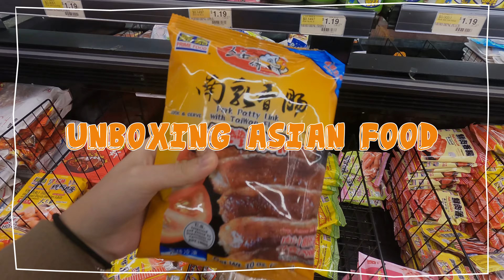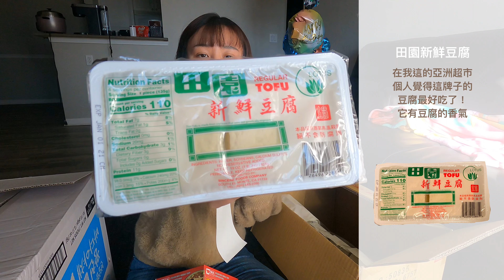開箱亞洲超市價格 🦄 | 在美國買亞洲食物大概會花多少錢呢💸？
這支影片主要是想記錄一下我買的亞洲食物
大概多少美金這樣 大家也可以換算一下幣值
就可以知道在自己國家是多少錢
我介紹的每一樣商品都不含稅!
所以買下來都會比我說的價格在貴一點唷!
在影片的右側 我也放了一些關於商品的資訊
如果想知道更細的 (例如口感啊之類的)
歡迎在底下留言詢問我唷:)
希望大家喜歡這支影片!